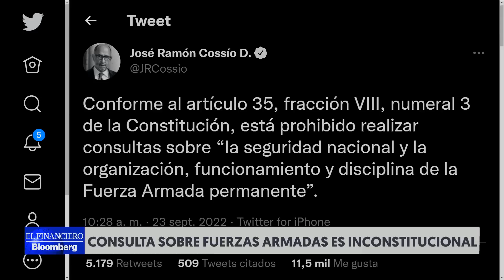AMLO NO nació para gobernar, pero SÍ para ser candidato: Kenia López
AMLO quiere tapar su fallida estrategia de seguridad con una consulta, pero en su sexenio ya lleva más muertos que con Peña Nieto y todavía le faltan 2 años, además de que quiere seguir en campaña; parece que el presidente nació para ser candidato y no para gobernar, dijo la senadora Kenia López Rabadán.